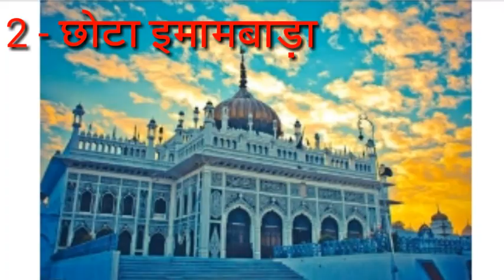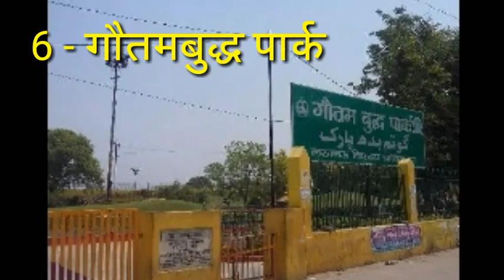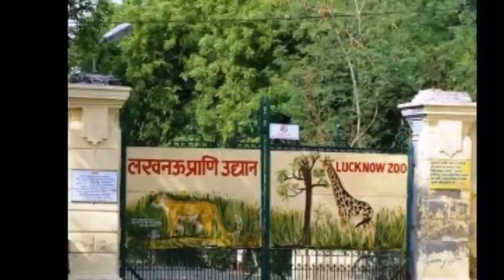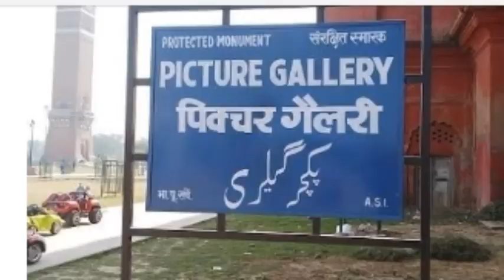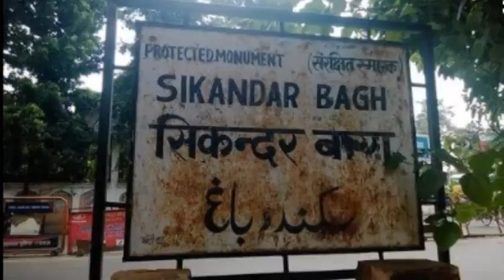मैं हूँ लखनऊ...!